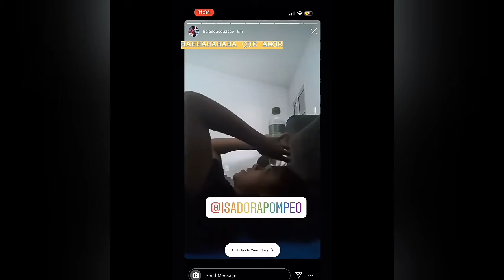Isadora Pompeo voltando para o Brasil + Respondendo as perguntas dos seus seguidores no Instagram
Stories do Instagram da Isadora Pompeo